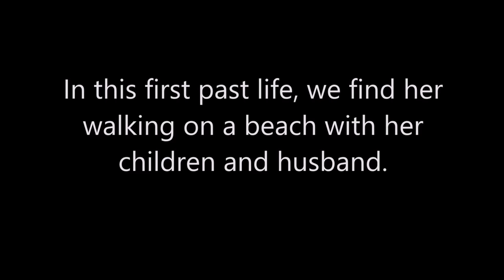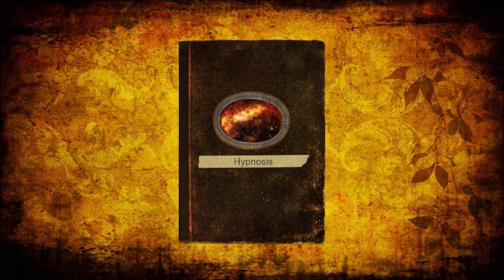089 Alba Weinman - Several Past Lives and Letting Go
In this Spiritual Journey of Forgiveness hypnosis session, the client visits several past lives and then we communicate with her Higher Self who provides answers to her questions.